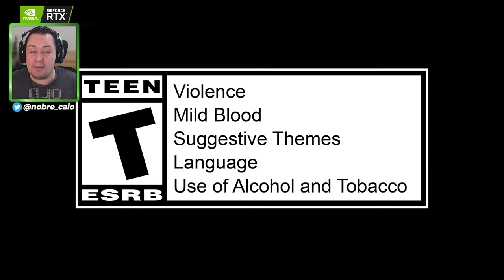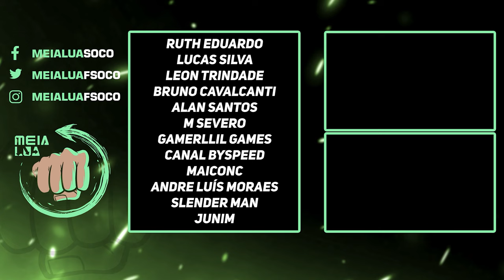AKUMA E MAIS! SERÃO ESTES OS PRIMEIROS DLC DO STREET FIGHTER 6? ENTENDA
Nosso PC Gamer:
VGA: NVIDIA GeForce RTX 3070ti
Proc: Intel Core i5 10600k 4.1Ghz
Mobo: Asus Z490M Plus
Microfone: HYPERX QuadCast
SSD: TeamGroup T-Force Delta 500gb
Fonte: Corsair TX850 W